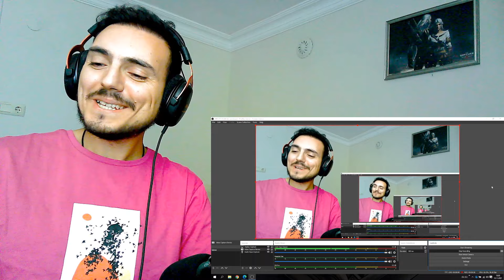Wang Yibo 王一博 - My World Code / Rules Of My World 我的世界守则 Reaction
Hello my friends. Its time to see Wang Yibo's talents. What a great concert was that!! You requested Wang Yibo so much and Wang Yibo - 湖南卫视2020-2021跨年演唱会 Hunan Satellite TV 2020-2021 New Year's Eve Concert Reaction is here with you.